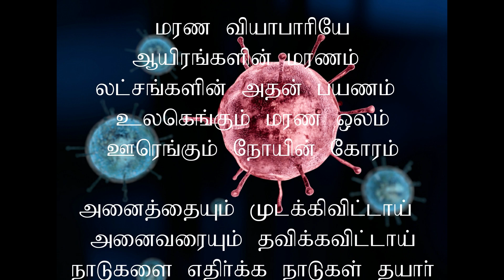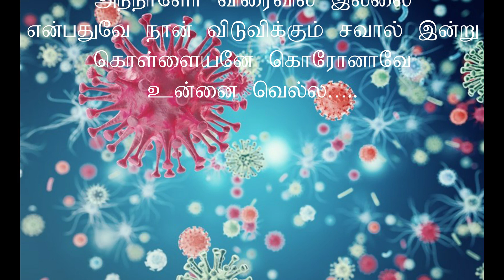Corona 2019 | Tamil poem | COVID 19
Lyrics: Pushpa  Raj
Edit  : KBS